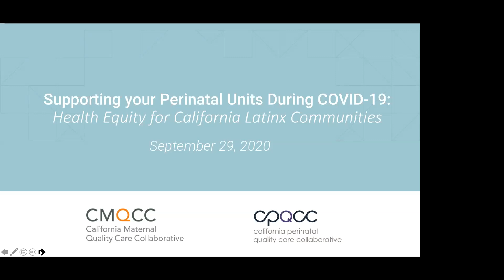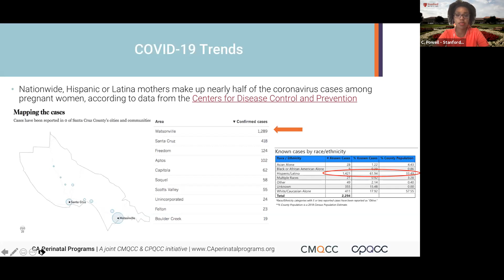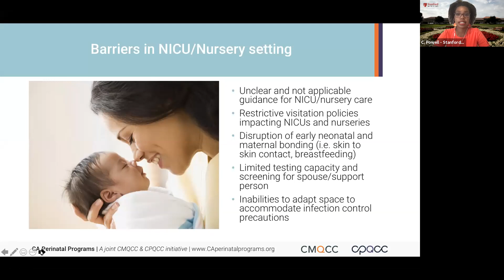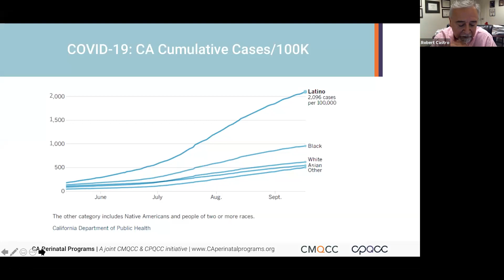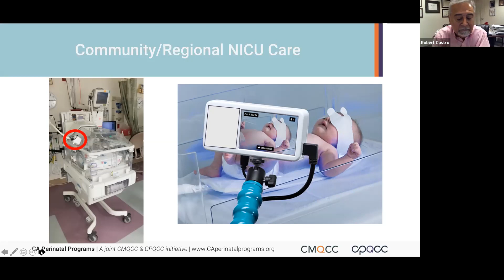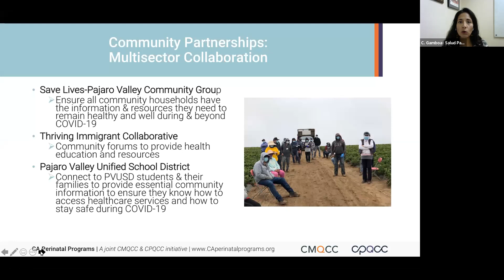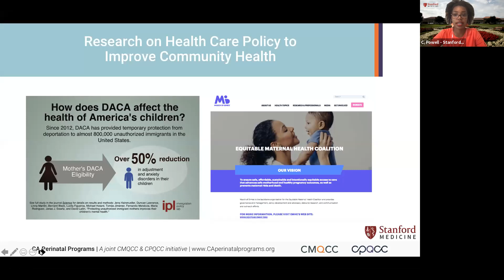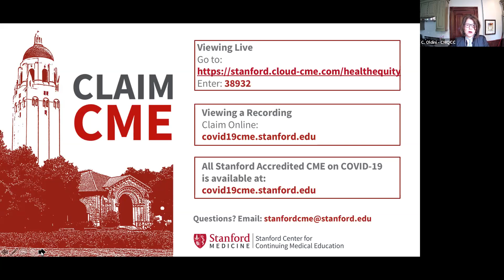Supporting Your Perinatal Units During COVID-19: Health Equity for California Latinx Communities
Presented by: Diana Robles, MD; Carmin Powell, MD; Cristina Gamboa, MD; Robert Castro, MD; 9/29/20